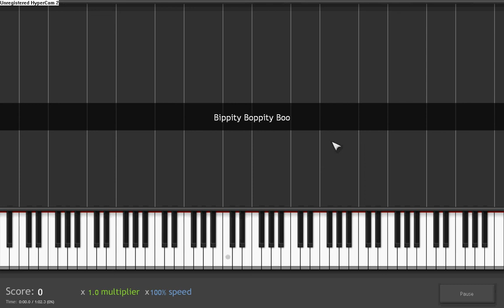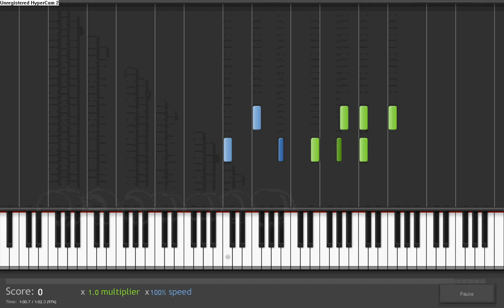How to play Bippity Boppity Boo from Cinderella on piano